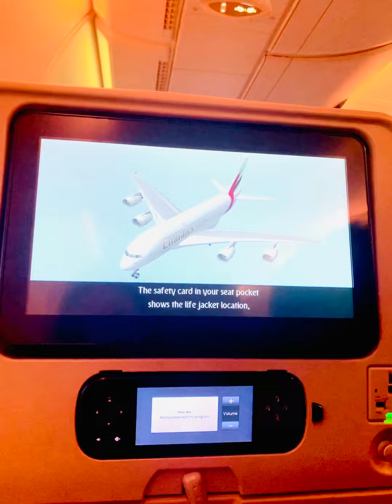Going to Dubai for holiday.